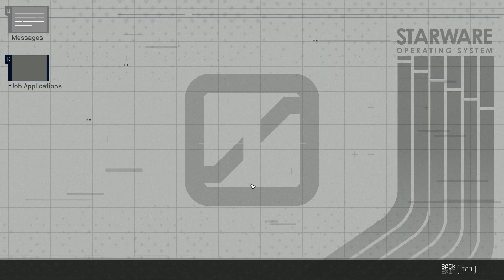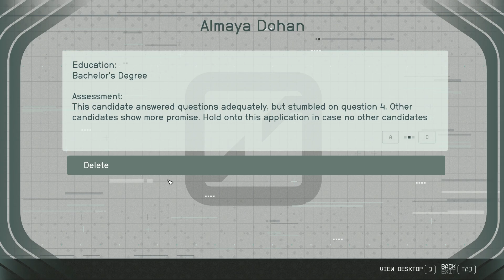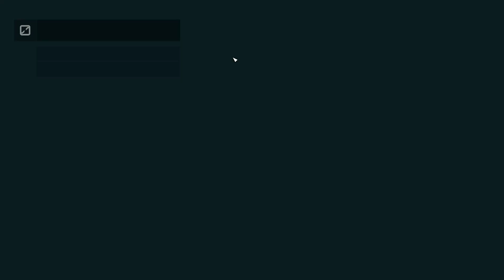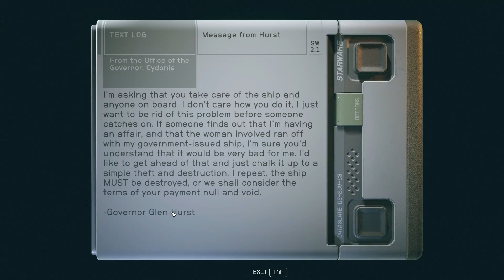Starfield A Let's Play By IVATOPIA Ep 40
This is me IVATOPIA attempting to do a let's Play for Starfield

This is Ep 40

All rights to the game belong to the Developer: Bethesda Game Studios
And the Publisher: Bethesda Softworks

I have nothing to do with the game accept of being a customer who has bought the game and played some of their past games Plus plays the current game , some times.

If you want more info on Starfield go to there official site at

Plus If you want more info on Starfield or just won't to buy it then go to there steam page at